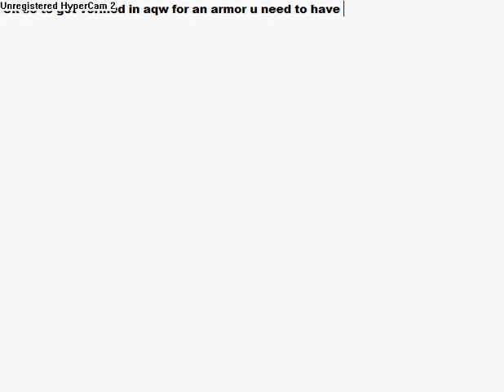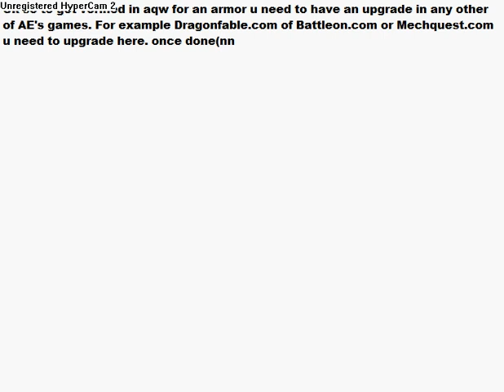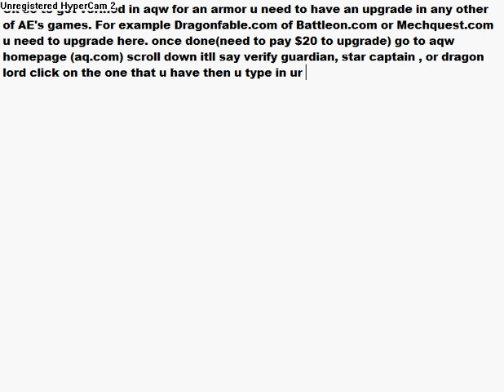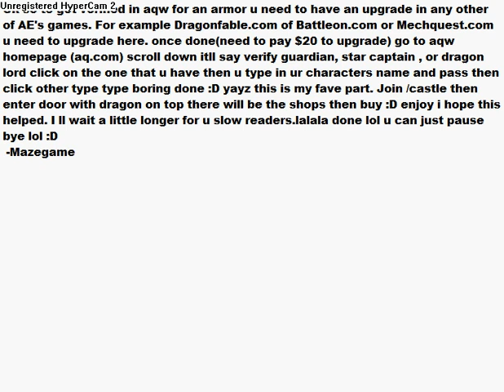Verify help on aqw a guide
Ok see movie srry for stupid unregistered thing lol